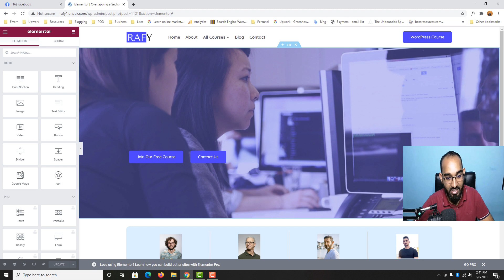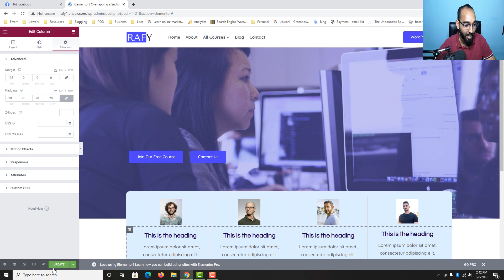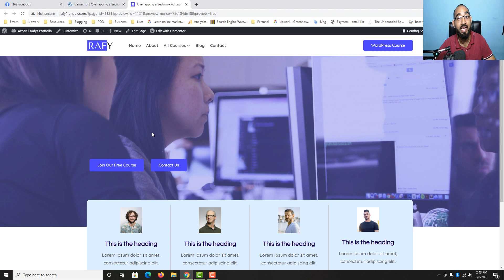Overlapping One Section to Another in Elementor using Margin Value!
In this video, I have shown - how to overlap one section to another in Elementor using the Margin Minus Value. You can follow the same process to overlap columns too.

Overlapping Sections in Elementor has a trendy usage and it make the website look real nice with beautiful outcomes of the webpages.